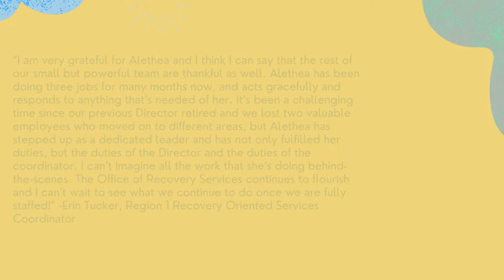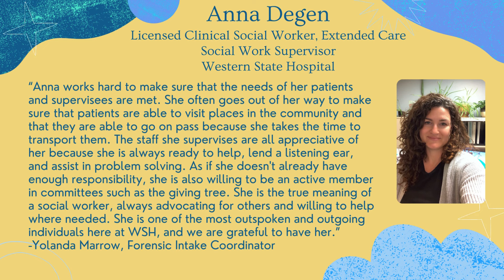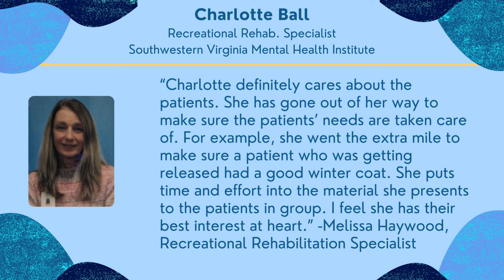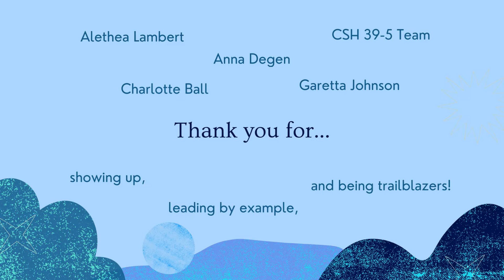Thankful Thursday April 18, 2024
This week's DBHDS ThankfulThursday employees are Alethea Lambert, the CSH 39-5 Team, Anna Degen, Charlotte Ball, and Garetta Johnson. Thank you for everything you do to help create a life of possibilities for all Virginians!